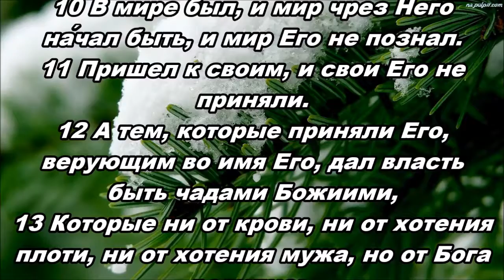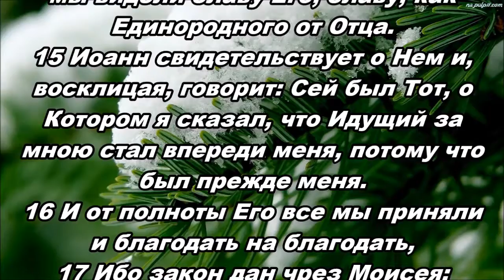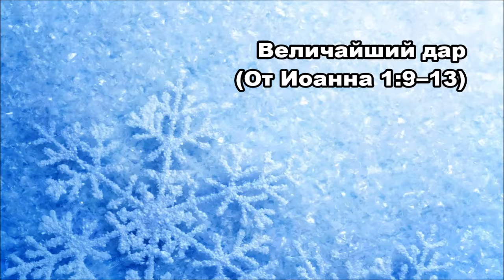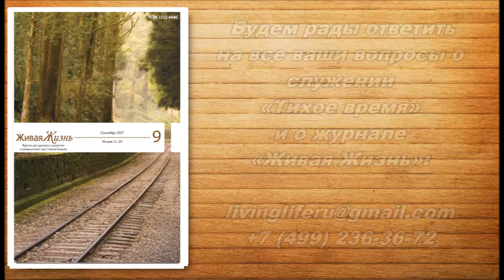Тихое время с Живой Жизнью: От Иоанна 1:9–18 (25122017)